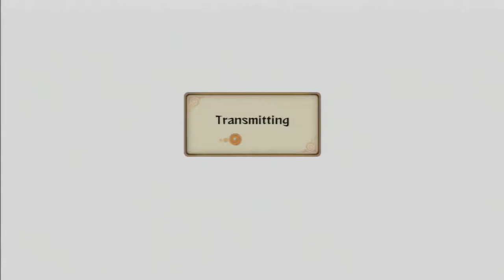Naruto Revolutions Online Matches #1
Hey guys Kerbykidd here! I'm playing some more Ninja Storm Revolutions Online!